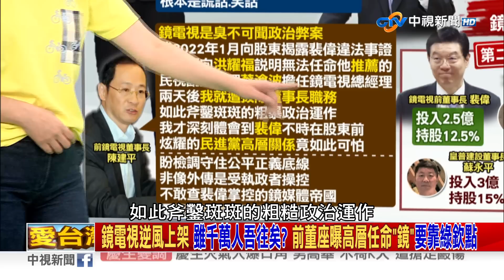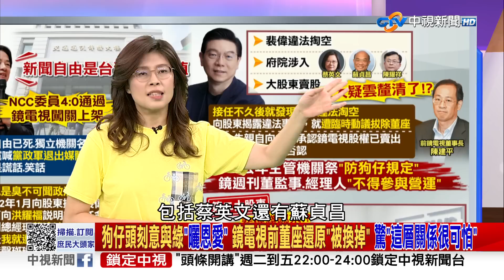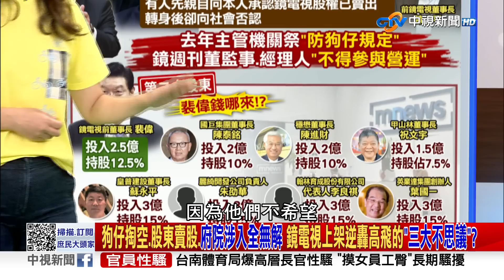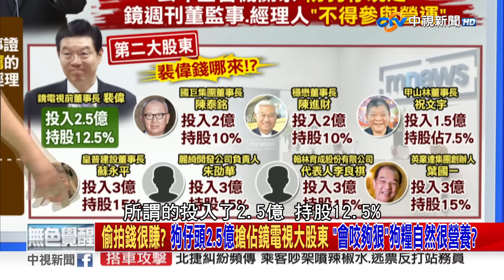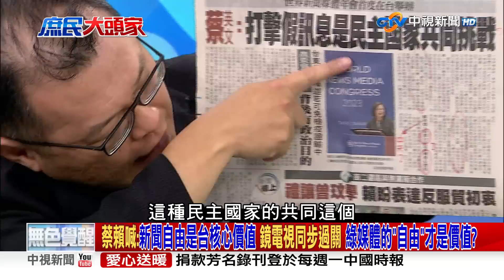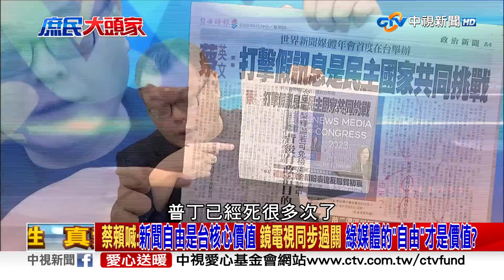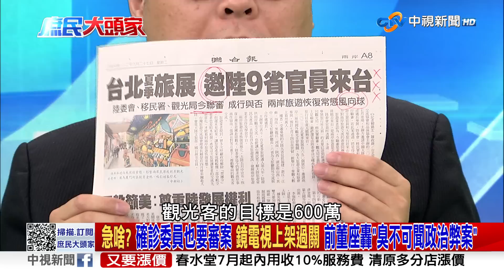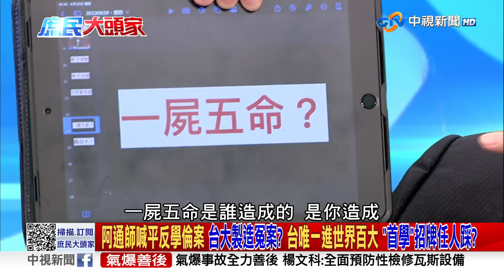鏡電視壓倒性過關上架 前董座曝不聽綠命令才被「拔掉」轟「臭不可聞政治弊案」《庶民大頭家》完整版 20230629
【本集來賓】
立法委員 鄭麗文
資深媒體人 陳揮文
前立委 李勝峯
東華大學教授 施正鋒